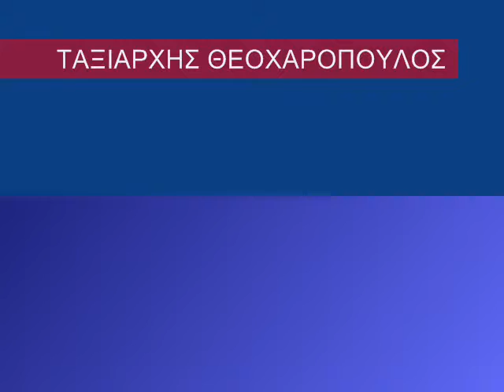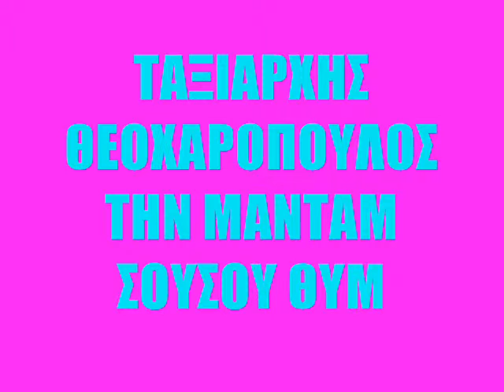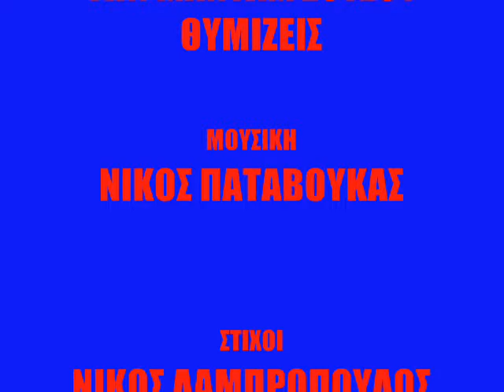ΤΑΞΙΑΡΧΗΣ ΘΕΟΧΑΡΟΠΟΥΛΟΣτην μαντάμ σουσού θυμίζεις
ΤΑΞΙΑΡΧΗΣ ΘΕΟΧΑΡΟΠΟΥΛΟΣ την μαντάμ σουσού θυμίζεις
TAXIARCHIS THEOTHAROPULOS tin madam susu thimizis
Μουσική ΝΙΚΟΣ ΠΑΤΑΒΟΥΚΑΣ
Στίχοι ΝΙΚΟΣ ΛΑΜΠΡΟΠΟΥΛΟΣ
Δεύτερη φωνή ΜΙΝΑ ΔΩΔΟΥ
Δίσκος ΕΙΣΑΙ Η ΣΥΜΠΑΘΕΙΑ ΜΟΥ
Εταιρία SYMBAN SOUND ΑΝΔΡΕΑΣ ΣΤΑΜΑΤΕΛΑΤΟΣ